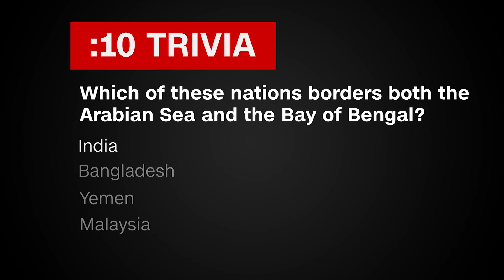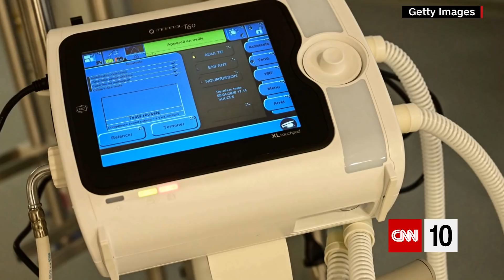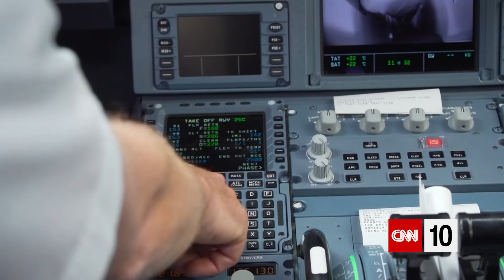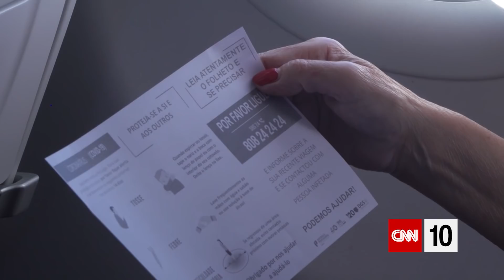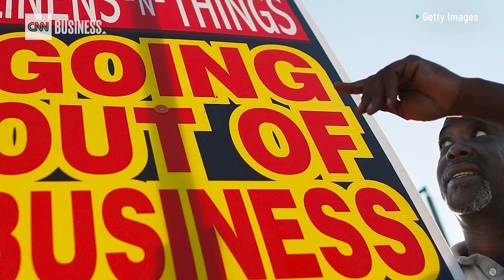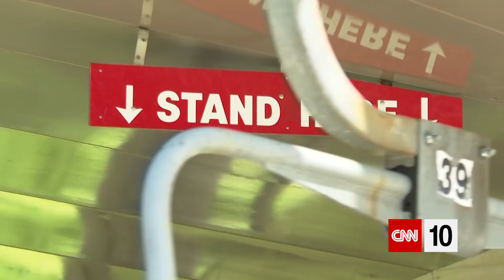Safety While Traveling | June 17, 2020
Headlines involving the Korean Peninsula and a U.S. executive order kick off today's show. These stories are followed by a bit of geographic trivia and a report on a "pink" lake. Other topics include safety while traveling, economic ups and downs, and a mountaintop graduation event.